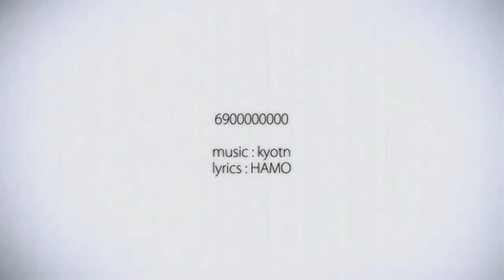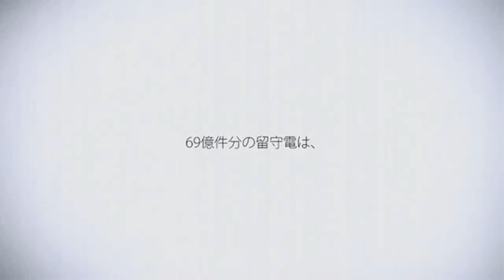【K-chan】6900000000【歌ってみた】thanks for 480+ subs!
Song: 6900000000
lyrics: HAMO
Vocals/Mix/Harmonies: iKawaiiAishiteru

derpderpherp.
Heeeeeeeey, long time no see there.

First thing, thank you for the 480+ subscribers! (How do guys deal with my voice? Isn't it annoying? LOL.)

Second thing, this is for ehmz (aka. aisatsunin) GIVE ME MY COFFEE ICE CREAM NOW kthx. B(

I like this song. It's simple, and easy & cute. Sorry my mixing is retarded lolol.

( I know my pronounciation sucks too. Dx )

I'll be singing an English cover of this soon. kbai.

audition stuff---
for lunatic illusion!

Nickname: K-Chan / k*chan
Female/Male: Female
First Vocaloid of Choice: Miku
Second Vocaloid of Choice: Rin, Miki
Are you sure you will be active?***: yerp!